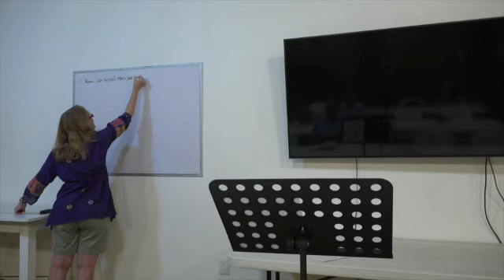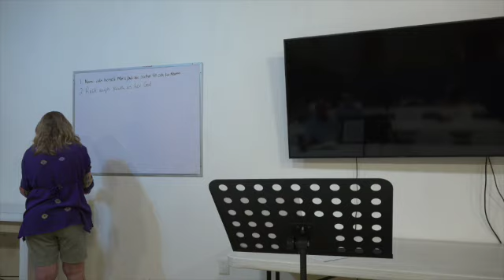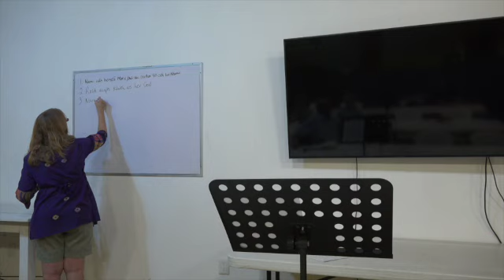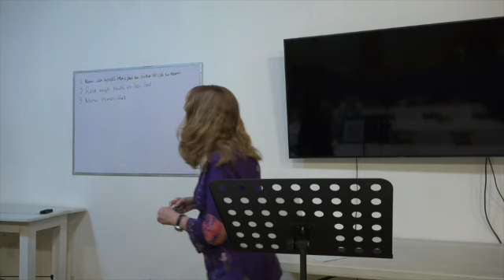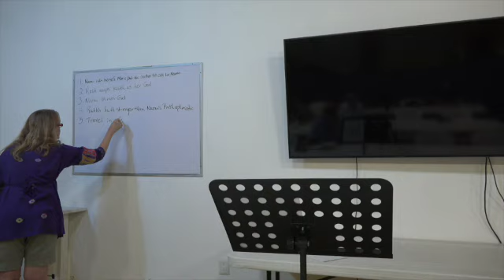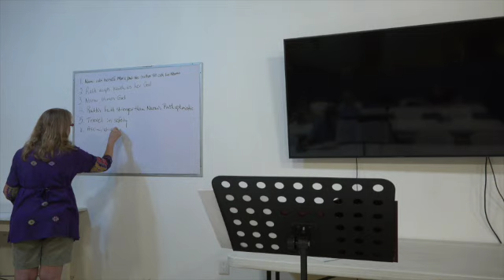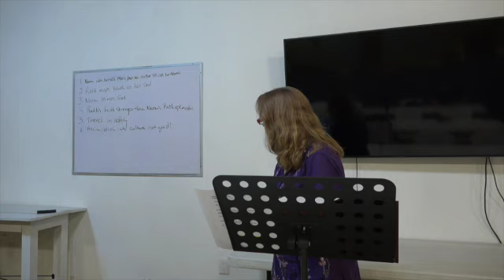Ruth and Esther Class Two SD 480p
Naomi makes an about face and heads back to Bethlehem with her daughter in law, Ruth.